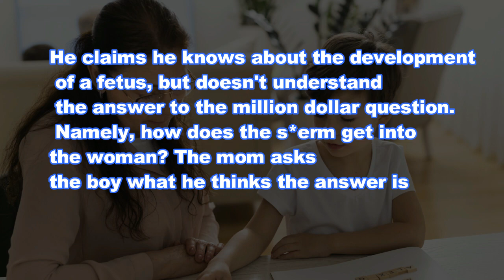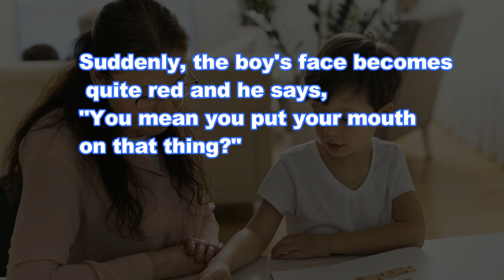Joke Dirty Funny ; His son came and said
👇😂 The Joke 👇😂
A mom of an eight year old boy is awaiting her son's arrival from school. As he runs in, he says he needs to talk to her about making babies